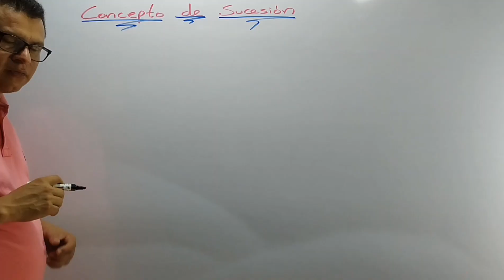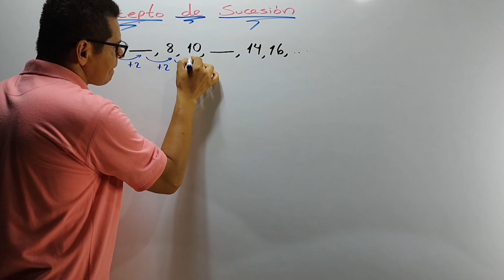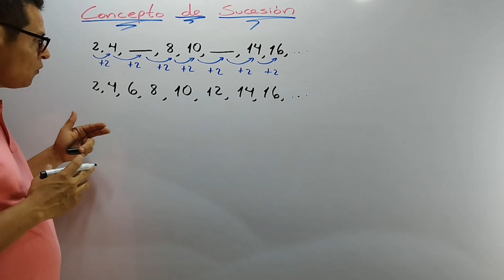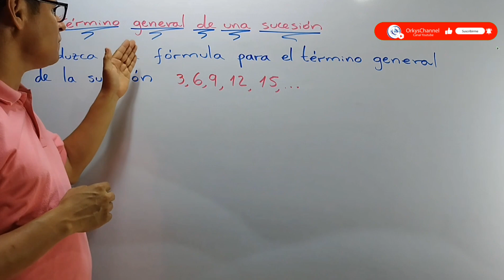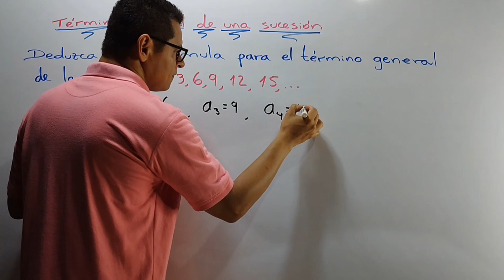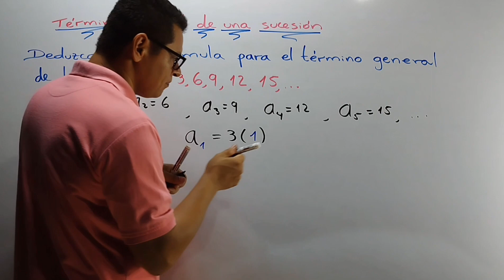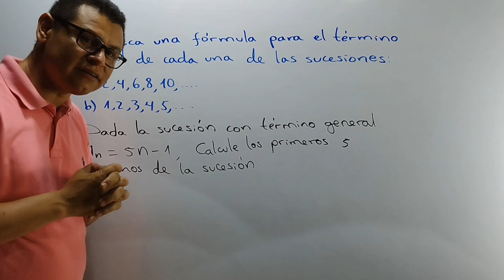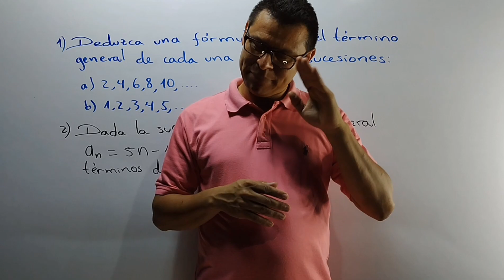DEFINICIÓN Y TÉRMINO GENERAL DE UNA SUCESIÓN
El vídeo trata sobre la definición de una sucesión y determinar el término general de una sucesión.
Está es la primera parte, la cuál la abordo de una manera sencilla y fácil de comprender.
Pendientes de la parte 2 la cuál tratará de la definición y término general de una sucesión aritmética.